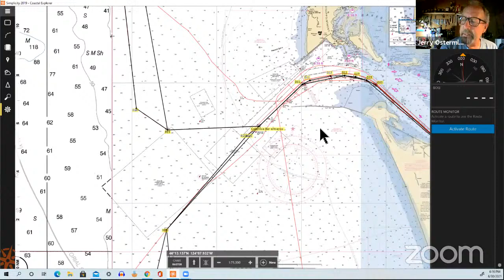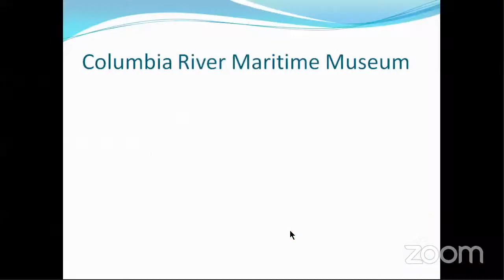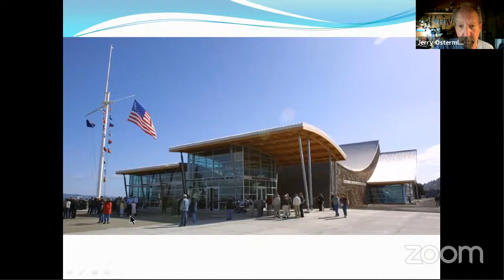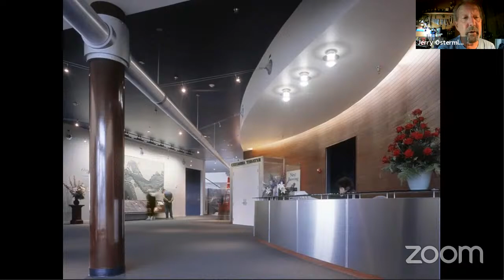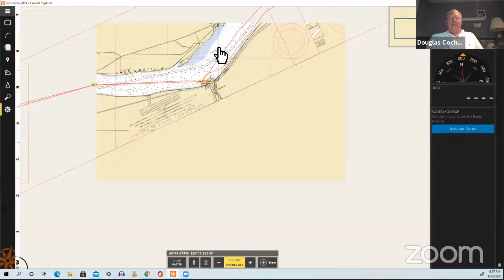SSCA Pacific NW: Columbia and Snake River Cruising and Passing the Columbia Bar!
Washington State Seven Seas Cruising Station Host (CSH) Douglas Cochrane and long time cruiser of the Colombia Jerry Ostermiller. The agenda includes how to  navigate the bars of some of the west coast harbor areas. So sail/cruise up the Columbia and Snake Rivers 430NM to Lewiston, Idaho with Douglas. Then meet Jerry Ostermiller, long time adventurer/cruiser of the Columbia river, marine archeologist, lecturer, and developer of the Columbia River Maritime Museum in Astoria. Jerry is very familiar with those water as he describes the 'bar' and places to visit. Locations, dams and how to navigate these structures, the VHF radio protocol is suggested. While not for 'navigation' the tips are amazing. This is one of a series of virtual events held as online webinars to let everyone meet and great, and listen to topics of interest for you planning cruises in the Pacific NW.
And for a bit more history, watch Ancient Rivers of the Pacific NW, by Nick Zentner, CWU Geological Sciences, Makes a trip up the rivers a real geologic experience.